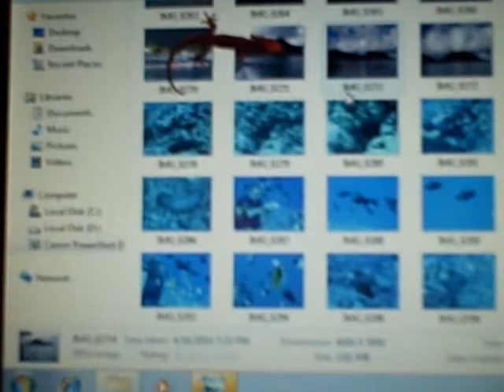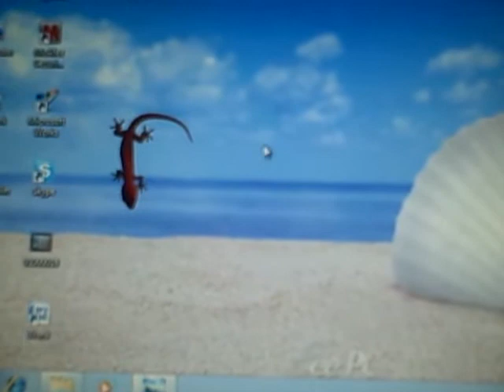Hungry Gecko Chases Cursor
While editing images from my camera, a little gecko jumps up on my computer screen and chases the cursor.